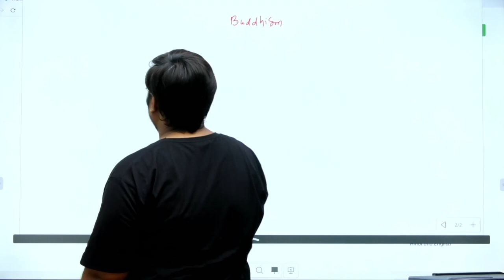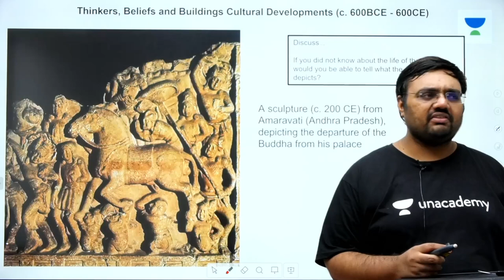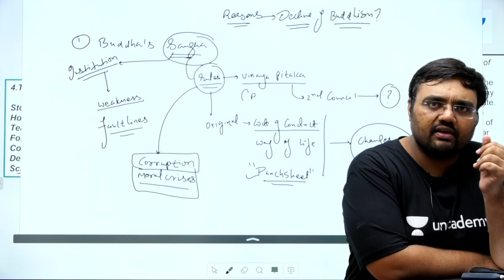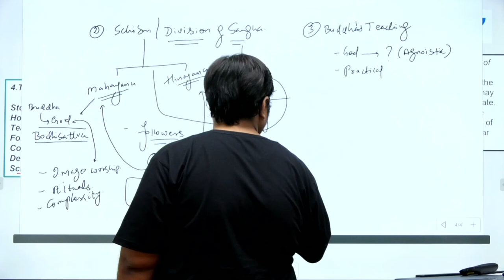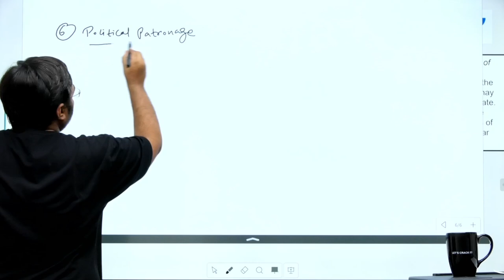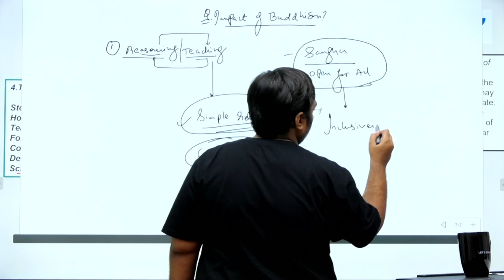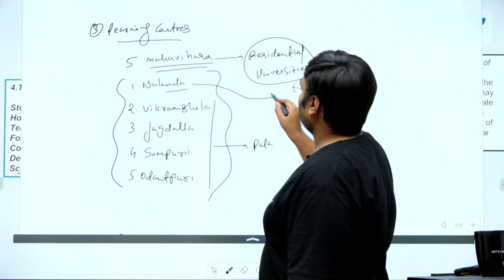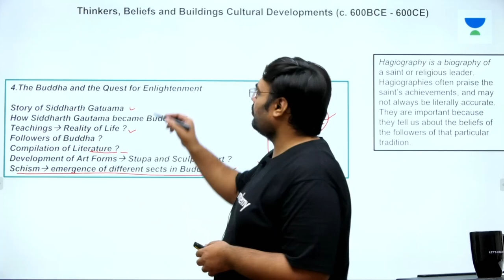Class 12 History | Buddhism: Decline of Buddhism and its Impact | UPSC CSE | Pratik Nayak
In this session, Pratik Nayak will be teaching about Decline of Buddhism and its Impact from NCERT Class 12 Ancient History for UPSC CSE/IAS 2022/23

Unacademy Subscription Benefits:
1. Learn from your favourite Educator
2. Dedicated DOUBT sessions
3. One Subscription, Unlimited Access
4. Real time interaction with Educators
5. You can ask doubts in live class
6. Limited students
7. Download the videos & watch offline

Get the UPSC CSE- GS Iconic Advantage:
1. Personal Coach
2. Study Planner & Bi-weekly Reviews
3. Dedicated Doubt Clearing Space
4. Personalized Test Analysis
5. Study Booster Sessions
6. Preparatory Study Material
7. All the Unacademy Subscription Benefits